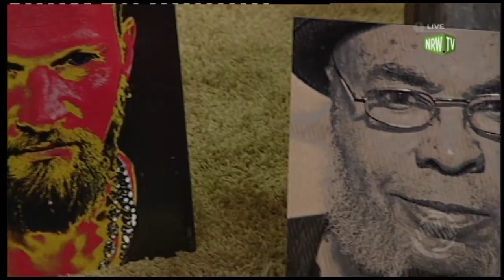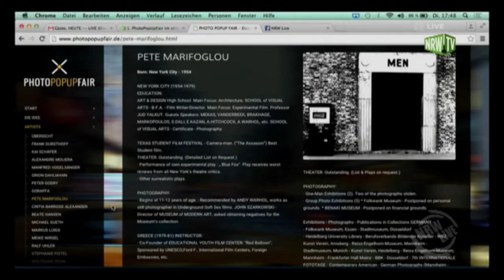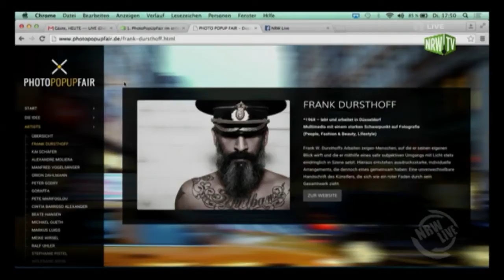NRW Live: Wolfgang Sohn und Frank Dursthoff (TEIL 1)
Vom 11.September - 26.September 2015 stellen Fotografen, Digital Artists und Galerien auf 1.500 QM im Düsseldorfer Stilwerk ihre Arbeiten aus. Das Ursprungskonzept: TheTemporaryArtGallery...

Kunst virtuell und an unterschiedlichen Orten kurzfristig und wechselnd als Pop-Up Gallery auszustellen, ist die Grundidee der TemporaryArtGallery. Jedoch sind die temporären Locations, in denen der jeweilige Künstler oder die Ausstellungen präsentiert werden, mehr als nur ein Ausstellungsraum…

Letztlich ist es auch eine Kommunikationsplattform. Networking und Kommunikation in cooler und angenehmer Atmosphäre werden verbunden mit Aktionen und Konzepten wie etwa die „Night Art“ oder „Live Shootings“.

Schwerpunkt ist die analoge & digitale Photographie, sowie Photo Painting & digital Art.

Hochkarätige Künstler wie z.B. Manfred Vogelsänger, einer der größten und erfolgreichsten Werbefotografen in Deutschland mit seinem Kunstprojekt oder Kai Schäfer mit dem erfolgreichen „World Records – made in Germany“ und viele andere, präsentieren sich auf dieser erstmalig veranstalteten Photo Kunstmesse.

Analog zum Grundkonzept der TemporaryArtGallery wird bei der ersten PhotoPopUpFair ebenfalls viel Wert auf Atmosphäre mit hohem Kommunikations-Charakter und der Umsetzung von passenden Veranstaltungskonzepten (ArtDinner & KünstlerTalks) durch Nutzung der Gesamtatmosphäre gelegt.

Zusätzlich befindet sich in den Räumen ein Vintage Café. Hier wird während der Messezeit auch am Wochenende Frühstück und Kaffee und Kuchen angeboten. Zu den NightArt Veranstaltungen wird das Café zur Bar mit Live Musik und DJs. Hochkarätige Künstler und Fotografen, sowie eine Präsentation der diesjährigen Sieger des „YoungDirectorAwards“, wird/werden dort 16 Tagen lang im stilwerk gezeigt!